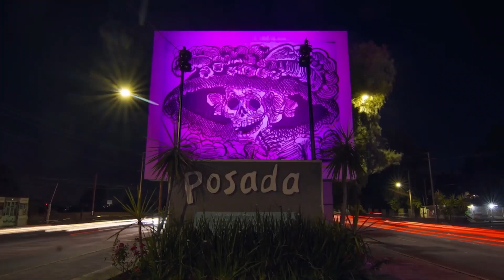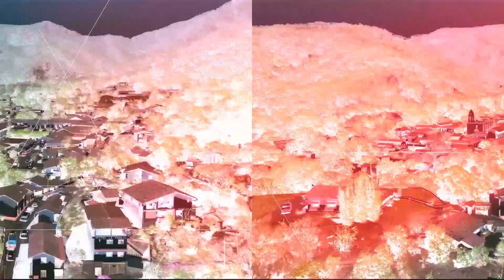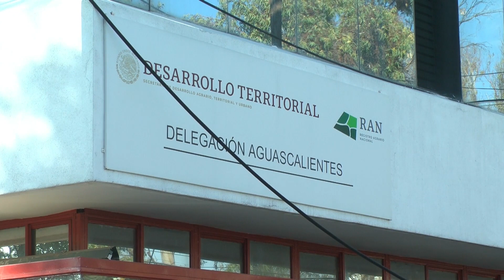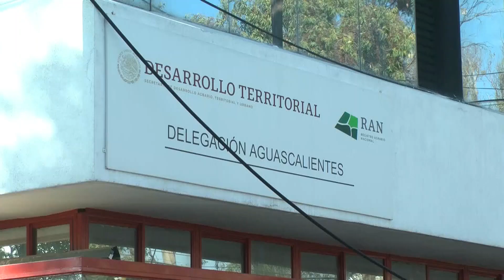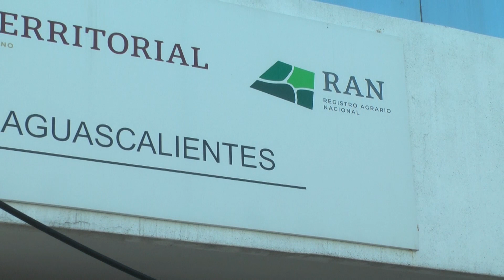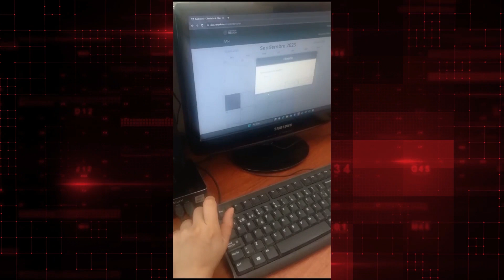Análisis del tema político en nuestro país rumbo a las elecciones del 2024, en Ultra Noticias.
Canal de Televisión. Visita nuestra página web para mas información.